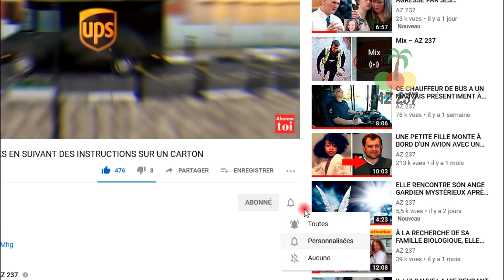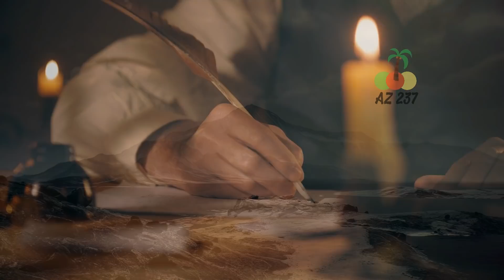CE MÉDECIN S'EST OPÉRÉ LUI-MÊME !! [ HISTOIRE INCROYABLE ]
Lors d’une expédition en Antarctique, alors que l'hiver polaire s'installait, le Dr Leonid Rogozov tomba gravement malade. Il devait être opéré et, étant le seul médecin de l’équipe, il réalisa qu’il devrait réaliser l’opération lui-même. Cette histoire est l'exemple d’un courage et d'une volonté de vivre qui ne peuvent que nous inspirer.